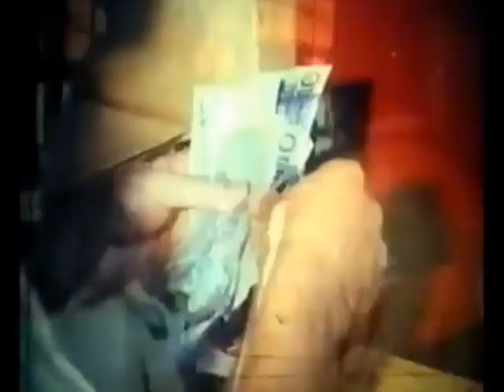Ralleycross 1974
Film : WillemvanDalen.